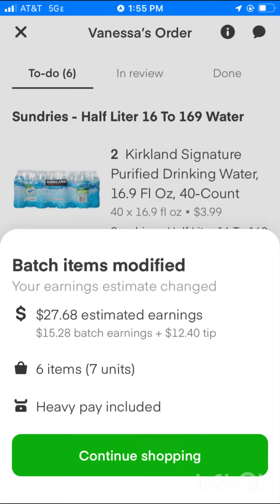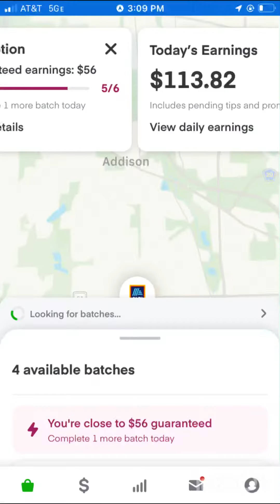INSTACART SUNDAY SHOPPING ORDERS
Good afternoon everyone hope your out grinding! Give your self every opportunity to increase your finances! Stay blessed and happy Sunday